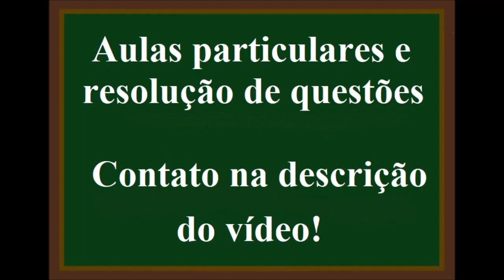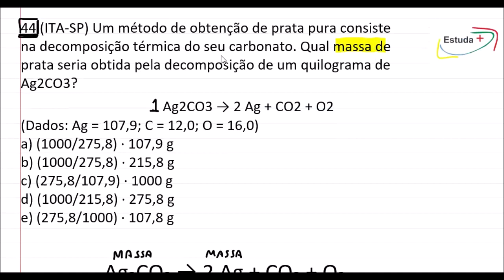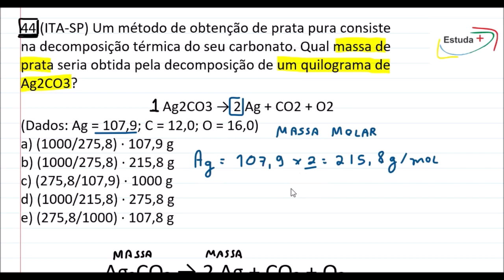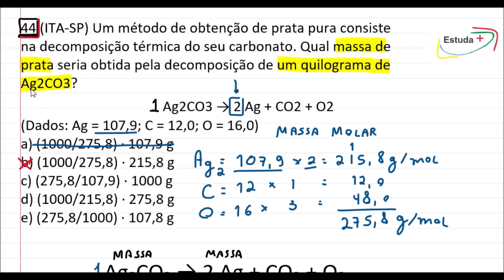Qual massa de prata seria obtida pela decomposição de um quilograma de Ag2CO3?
44 (ITA-SP) Um método de obtenção de prata pura consiste na decomposição térmica do seu
carbonato. Qual massa de prata seria obtida pela decomposição de um quilograma de Ag2CO3?
Ag2CO3 → 2 Ag + CO2 + O2
(Dados: Ag = 107,9; C = 12,0; O = 16,0)
a) (1000/275,8) · 107,9 g
b) (1000/275,8) · 215,8 g
c) (275,8/107,9) · 1000 g
d) (1000/215,8) · 275,8 g
e) (275,8/1000) · 107,8 g